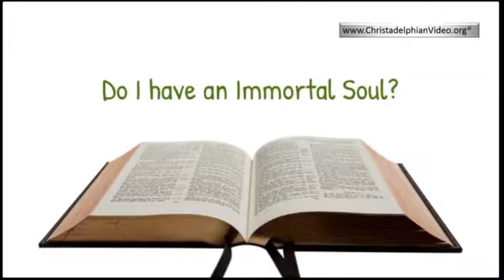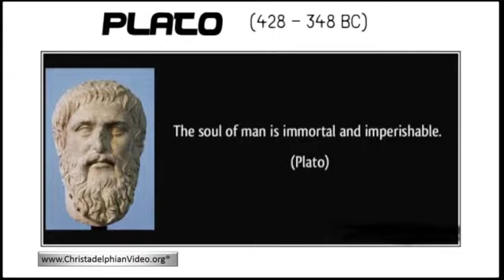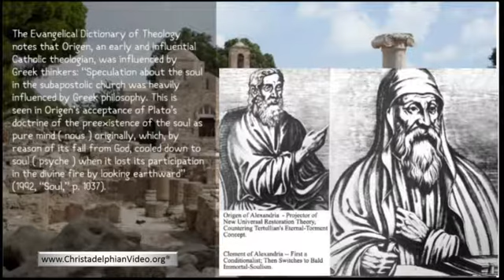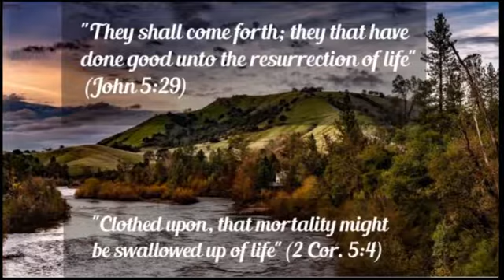Do We Have an Immortal Soul